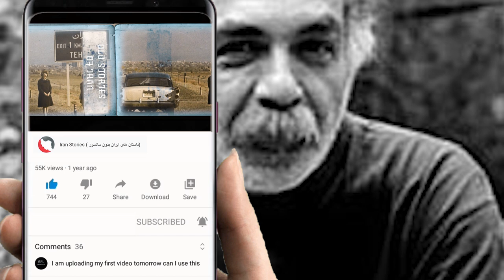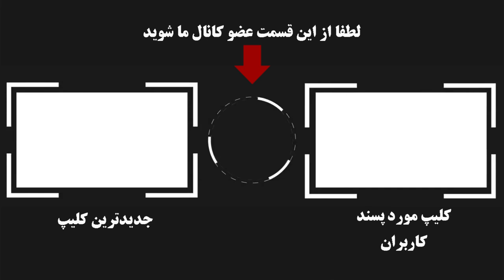کاوه گلستان عکاس فاحشه های قبل از انقلاب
سیّد کاوه تقوی شیرازی (۱۷ تیر ۱۳۲۹ در آبادان - ۱۳ فروردین ۱۳۸۲ در سلیمانیه عراق) معروف به کاوه گلستان، عکاس خبری، مستندساز و فیلمبردار ایرانی بود. کاوه گلستان فرزند ابراهیم گلستان و فخری گلستان، همسر هنگامه گلستان و پدر مهرک گلستان بود. پیشه کاوه گلستان داستان‌نویسی و کارگردانی سینما، عکاسی و خبرنگاری بود. چاپ عکس‌های گلستان از رویدادهای انقلاب ایران و جنگ ایران و عراق در بسیاری از مطبوعات معتبر کشورهای غربی، نامش را در میان خبرنگاران عکاس بین‌المللی به نامی آشنا تبدیل کرد و جوایزی را نصیب او کرد.